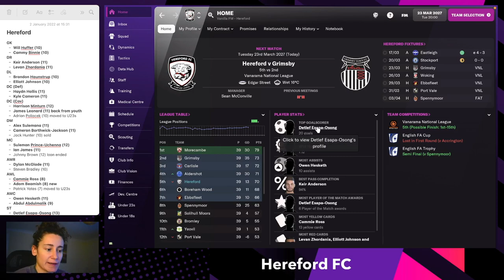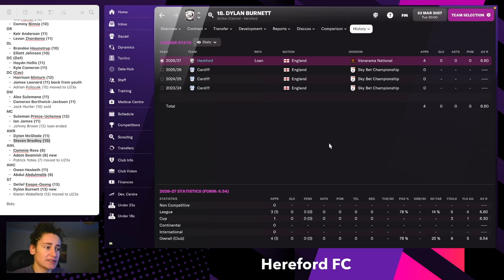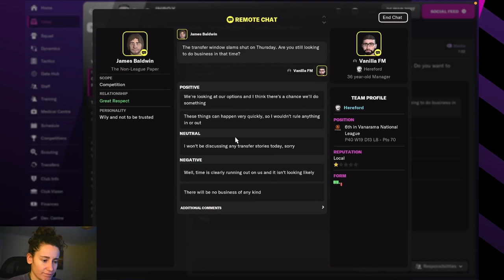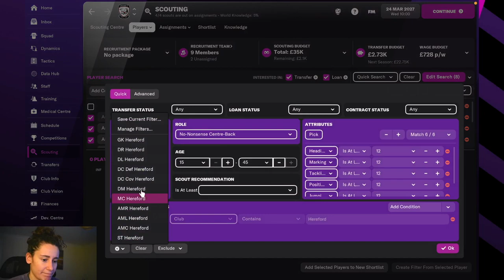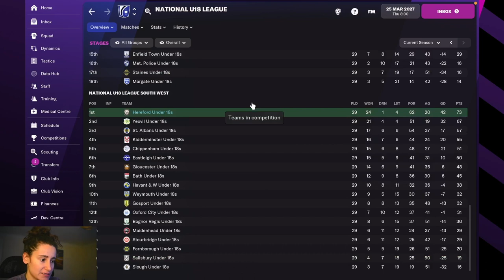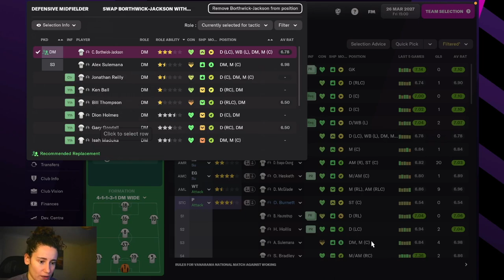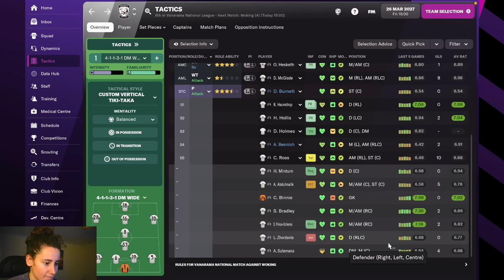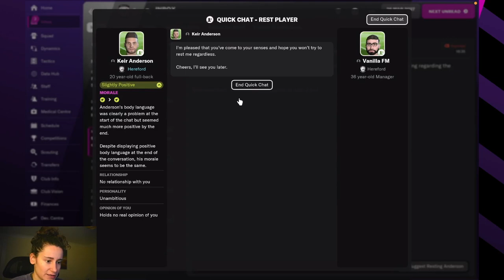PLAYOFFS? - Hereford FC - #14 | Football Manager 2022